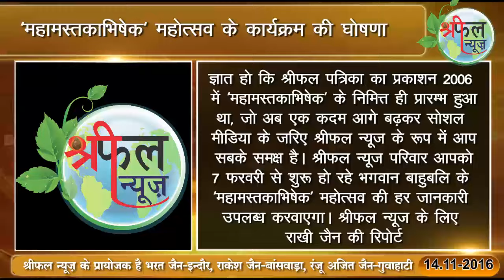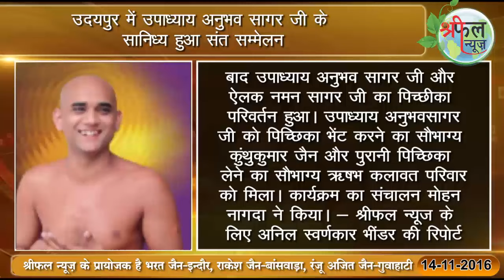shreephal news@14 nov 2016@mahamastakabhishek shravanbelagola 2018@महामस्तकाभिषेक महोत्सव 2018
7 फरवरी 2018 से महामस्तकाभिषेक महोत्सव का शुभारम्भ प्रथम महामस्तकाभिषेक 17 फरवरी 2018 को  अन्य समाचार